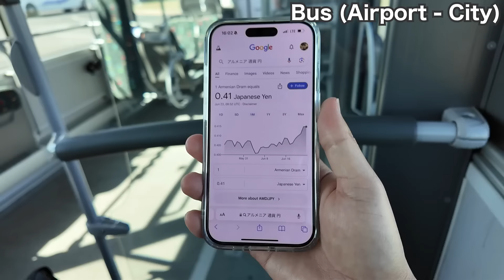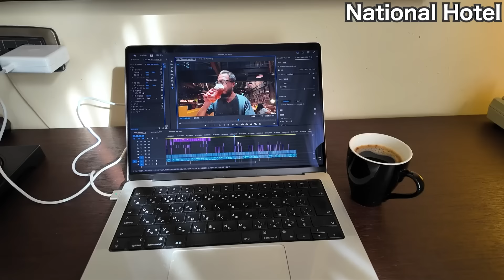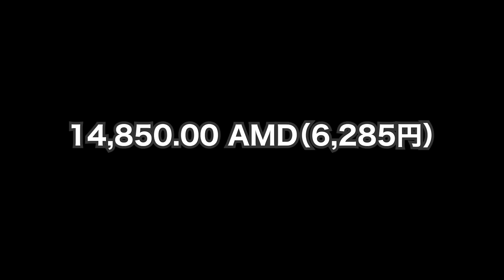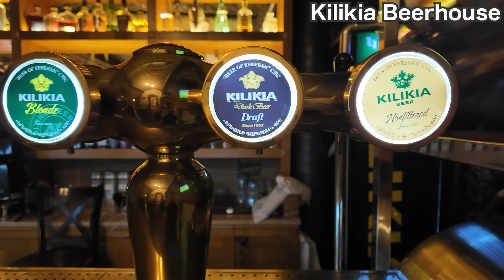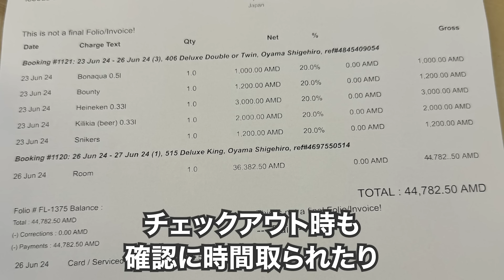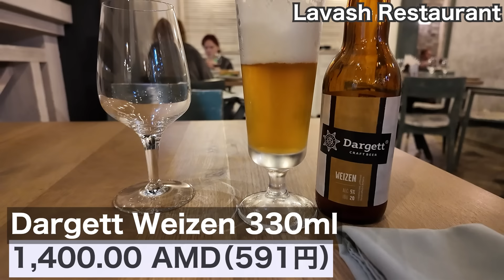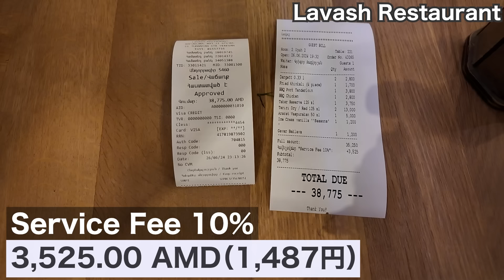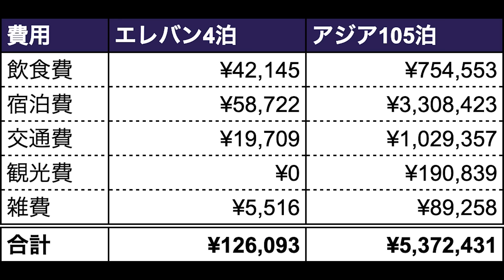エレバン旅🇦🇲位置はアジアなのに超ヨーロッパな街アルメニア【アジア#30】2024年6月23日〜27日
アジア編第30話　アルメニア／エレバン
しげ旅通算　108/195ヶ国
撮影日：2024/6/〜23（日）6/27（水）
通貨：1 TRY ≒ 0.42 AMD（クレジットカード請求レート）
メインカメラ：DJI OSMO POCKET 3
サブカメラ：GoPro HERO12 Black
編集PC：M1 Pro MacBook Pro 2021 14 Inch